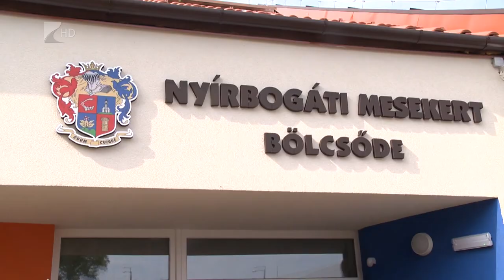Átadták a nyírbogáti bölcsődét - Kölcsey Televízió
104 milliárd forintot biztosít a bölcsődei ellátás fejlesztésére idén a magyar kormány. Ebből az uniós és hazai forrásból összesen 5,2 milliárd forint érkezik Szabolcs-Szatmár-Bereg megyébe. Ennek is köszönhető, hogy csütörtök délután átadták a két csoportszobás, 28 férőhelyes Nyírbogáti Mesekert Bölcsődét, ami 152 millió forintból épült.